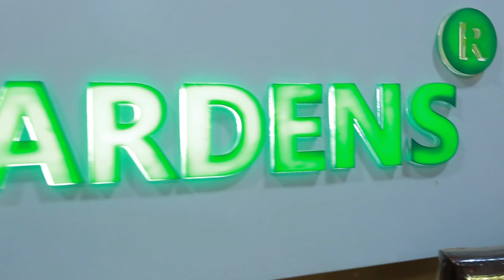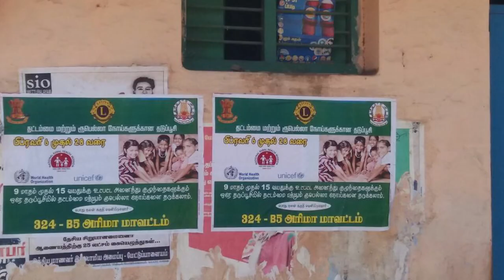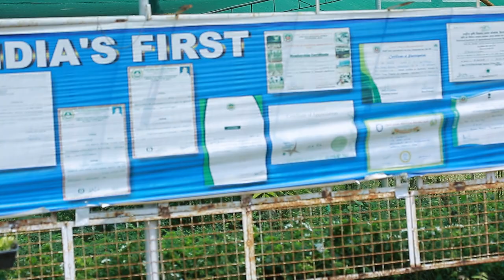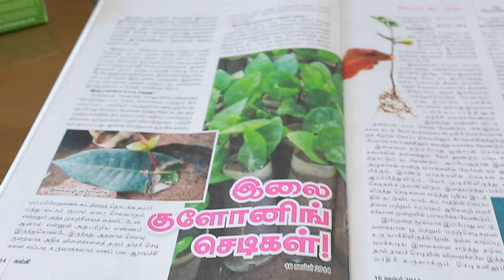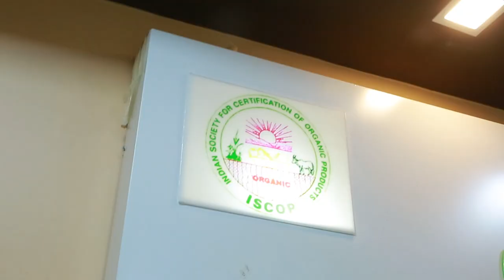About S.Rajarathnam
S.Rajarathnam, Proprietor, Eden Nursery Gardens, Mettupalayam